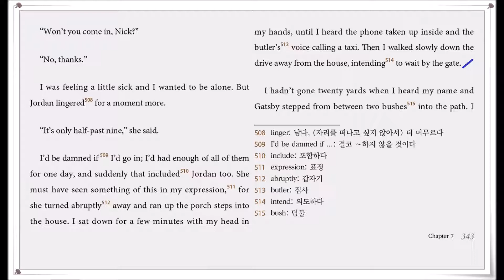The Great Gatsby ch7 - 68 (p343) translated by Hyun Shin 원서읽기